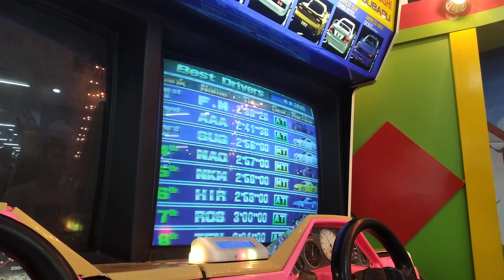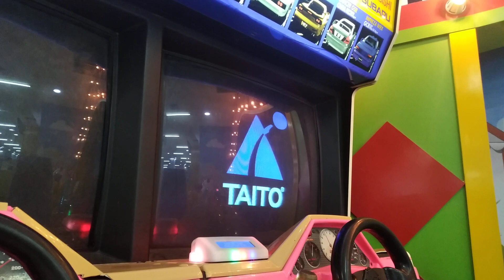Side by Side 2 Evoluzione RR @ Sky Games Surya Sumber Cirebon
*Taping date: April 16, 2024

Side by Side 2 Evoluzione RR is a ROM update for the Japanese version of Side by Side 2, adding reverse courses and post-race replays. Cabinets with RR update has a marquee sticker that indicates this. This recording demonstrates the reverse track mode (shift gears when in track selection), as well as the two secret cars (Levin and Legacy, accessible by shifting when highlighting the Trueno or the Impreza, respectively), although I used the Impreza instead.

The cabinet I found during my visit to Cirebon (maternal uncle/aunt home, btw) somehow has only second player's monitor working, but 1P's ROM is still booting since the audio still plays. Not only that, but the multiplayer link is also still hooked up, hence the delay when selecting a track.

Some additional footage, that of specs screen and the primary title sequence (Trueno vs FC RX-7), were also recorded for purposes of comparison with MAME when overclocked. This is also my first recording where I get to use the tripod correctly.

*Because SBS2 RR ROM update was only for the Japanese version, this video doesn't count for my "Battle Gear outside Japan" playlist.

00:00 Race
04:57 Replay
08:01 Title screen